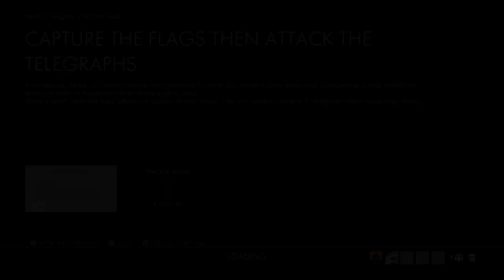Battlefield 1 Live Stream Multiplayer Gameplay [Xbox One] - 115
Alright what's up guys!  Continuing on with Frontlines with Lykosis, and currently I'm using the Model 10-A Slug in order to unlock the new French shotgun, the Sjogren.  Need to start with 50 kills with this bad boy, which shouldn't be too hard, considering this gun is a beast.

Also, this match actually turns out to be a serious blowout in our favor, and so I'm turning this episode into a back-to-back double feature!  Two bouts of Battlefield in one!  But anyways, for this first match, we seriously just overran the enemy with some serious fervor.  We didn't even have any competition in taking the objectives, and so we immediately pushed them back.  It was almost eerie how quiet the battlefield was.  We saw a little bit of action while defending the telegraphs (one of which I armed), but overall this was a slaughter.  So definitely a good, quick, MVP earning 5:15 win.

Things got a bit more intense once we moved to Verdun Heights though.  I kept on using the Slug for this bout as I want the French shotty, but this match was nowhere near handed to us like the last one.  We had some real good fights at B, both above and below the objective.  Above was a constant battle of awareness and trying not to get sniped from the hills, while below was a lot of reaction time and luck trying to dodge nades and blow enemies out of corners.   However, despite the shitshow that was B, we tended to keep the upper hand throughout this fight.  Very few times did the enemy push us back to A, while we got them to C more often.  Plus, every time they did bring us back to A, we had some serious defense going and just cleaned up all those fools that dated enter our trenches.

In the end though, it took us two separate attacks on the telegraphs in order to secure our win.  We had to focus down one in each rush, but we did our jobs well.  I wound up arming and destroying the second objective while trying my best to defend it, which gave me the bump to land in the MVP spot once again.  Lykosis was right there with me too, sitting pretty in the number 3 spot.

So hopefully you guys enjoy this double feature, despite it ending up being a pretty long episode overall.

Map: Rupture
Mode: Frontlines
Classes: Assault
Weapons: Model 10-A Slug, Howdah Pistol
Score: 4253
Kills: 9
K/D: 9.0
Deaths: 2
Revives: 0
Repairs: 0
Score/Min: 539
Place on Team: 1
Place Overall: 1

Map: Verdun Heights
Mode: Frontlines
Classes: Assault
Score: 18194
Kills: 52
K/D: 1.62
Deaths: 32
Revives: 0
Repairs: 0
Score/Min: 406
Place Overall: 1